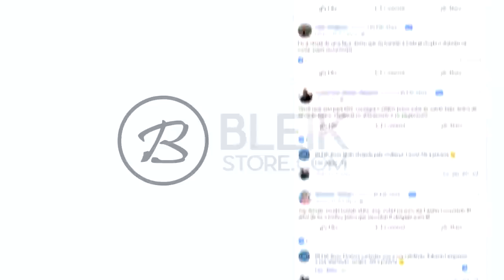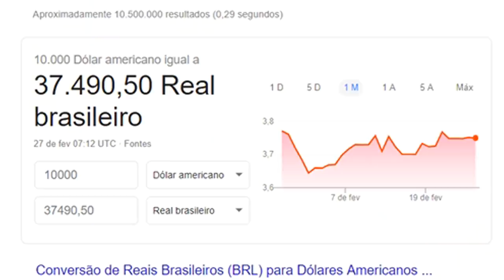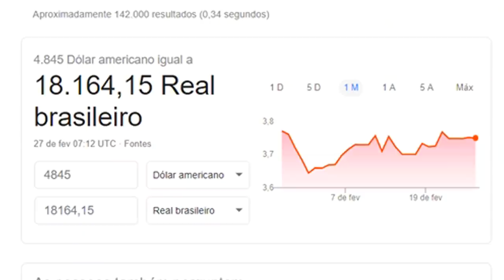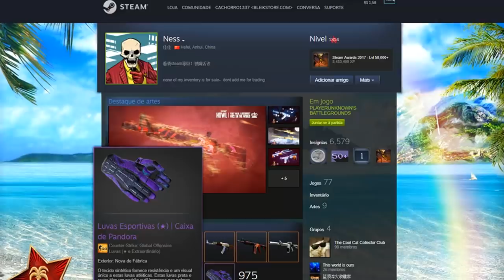AS LUVAS MAIS RARAS do CS:GO POR R$35.000,00! (vocês não vão acreditar)